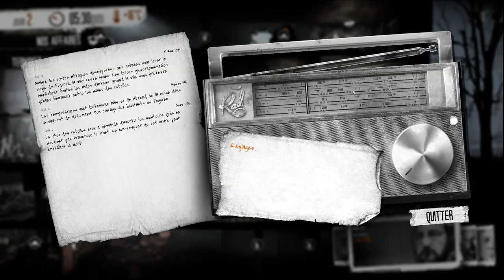This WAR of MINE - PlayThrough Ep.1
Les bons aléa du direct haha!

PlayThrough sur the war of mine!

La récolte a été bonne aujourd'hui enfin cette nuit :D
J’espère qu'avec ce playthrough sur un jeu coup de cœur pour ma part vous plaira :)

•La guerre..La guerre ne meurt jamais...